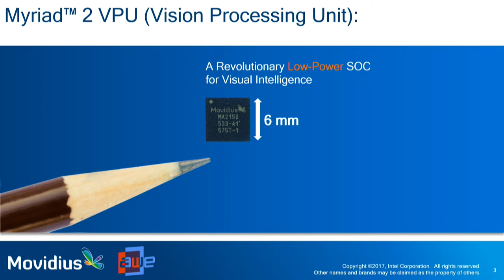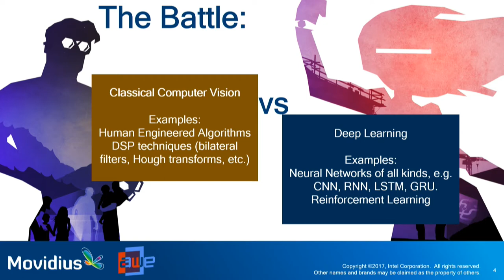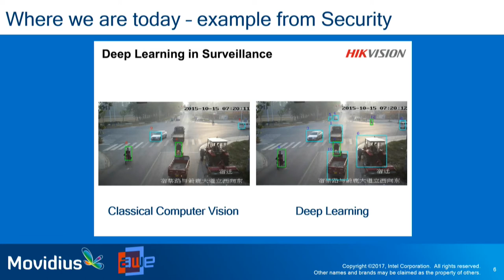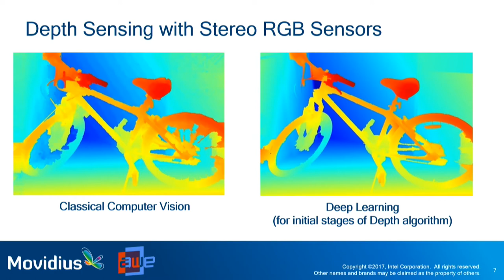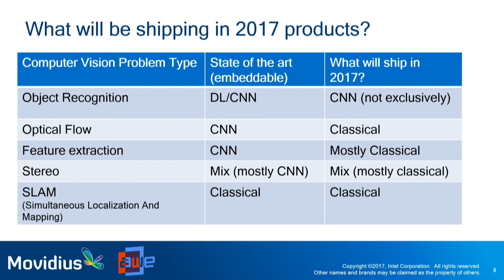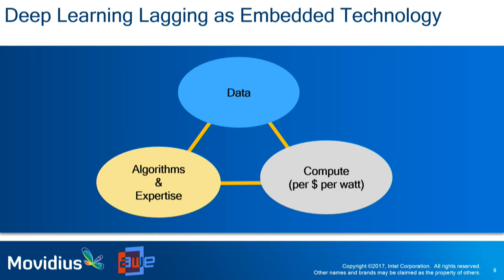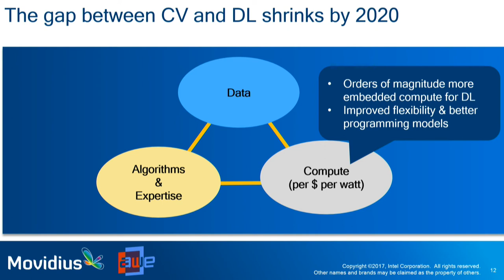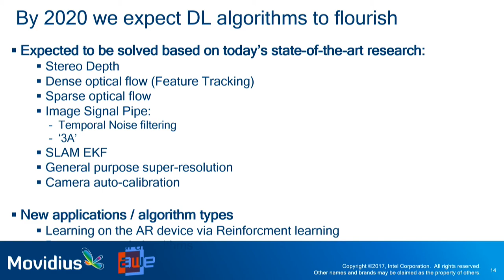Gary Brown (Movidius, Intel): Deep Learning in AR: the 3 Year Horizon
A talk from the Develop Track at AWE USA 2017 - the largest conference for AR+VR in Santa Clara, California May 31- June 2, 2017.

Deep learning techniques are gaining in popularity in many facets of embedded vision, and this holds true for AR and VR. Will they soon dominate every facet of vision processing? This talk explores this question by examining the theory and practice of applying deep learning to real world problems for Augmented Reality, with real examples describing how this shift is happening today quickly in some areas, and slower in others.